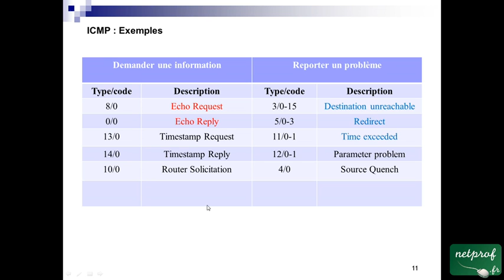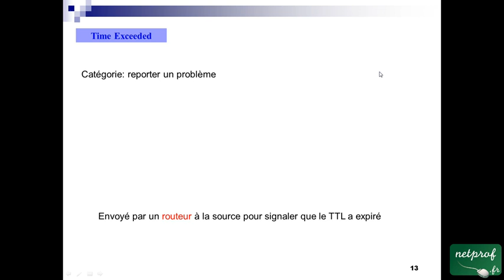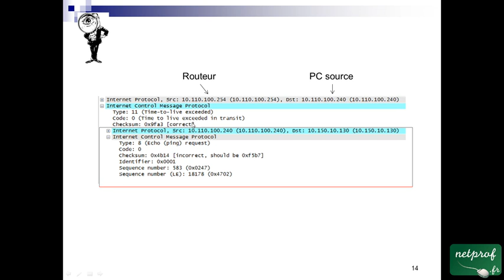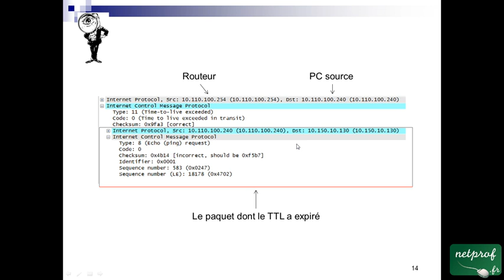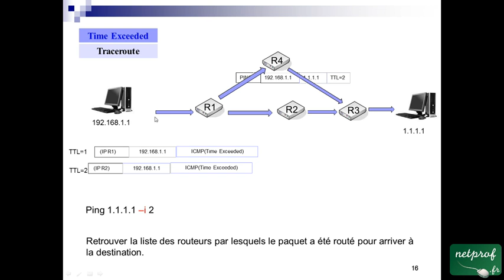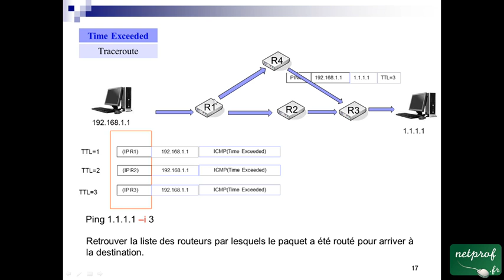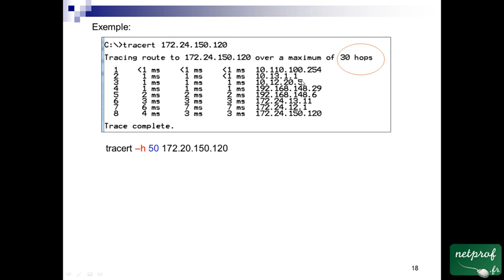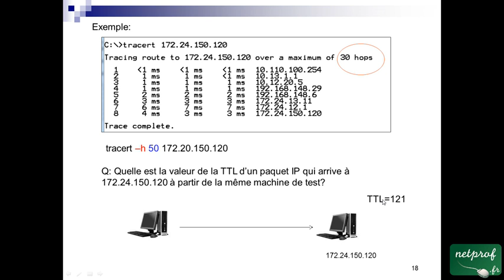5.2 Traceroute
Prof : Oussama